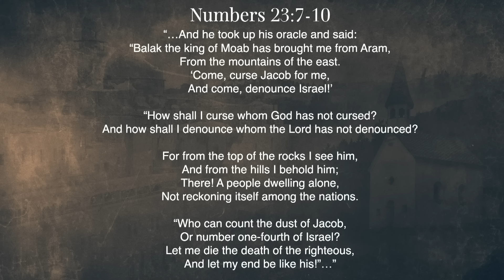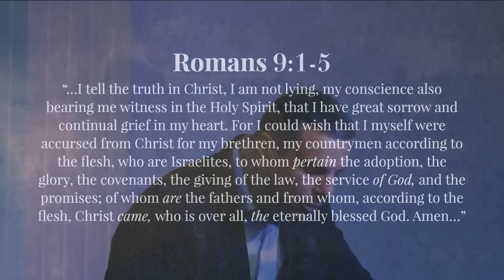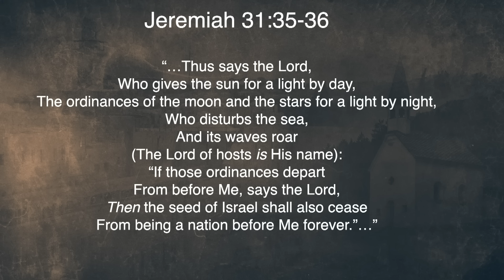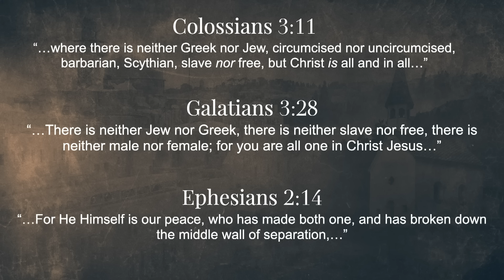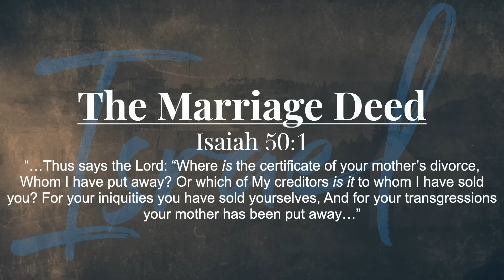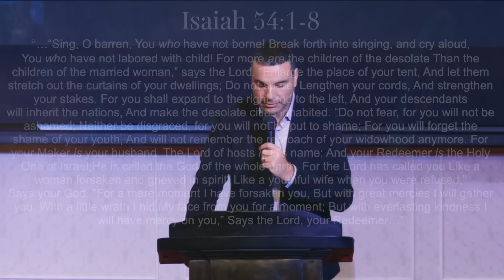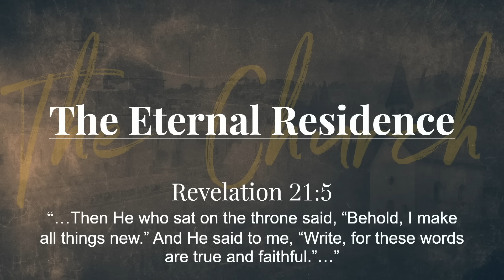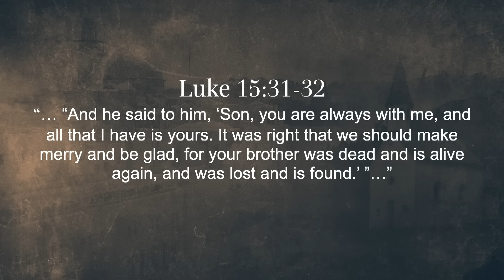Amir Tsarfati: Israel and the Church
There are only two groups of people that God has ever referred to as His witness; Israel & the Church. One is portrayed as the wife of God and the other as the bride of the Messiah. When the church was born, did God's covenant with the nation of Israel conclude? What do Old & New Testament authors have to say about the future of Israel? Join Amir as he addresses these questions in light of God's promises found in the Bible.

Order Amir’s new book "The Day Approaching": shop.beholdisrael.org